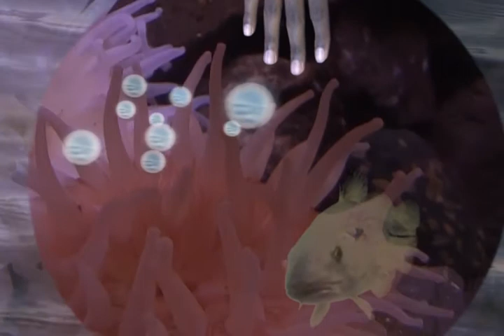Nordseter3ferdig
Videoanimasjon til Nordeter skole.